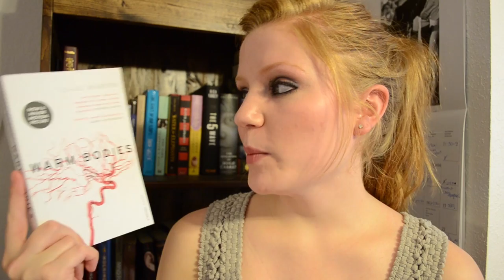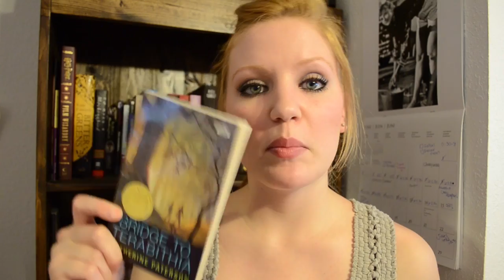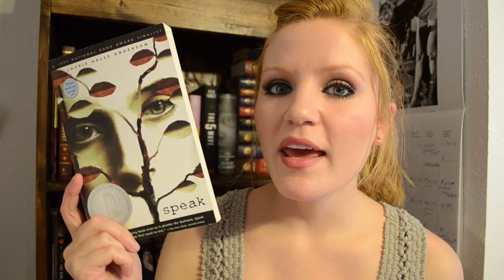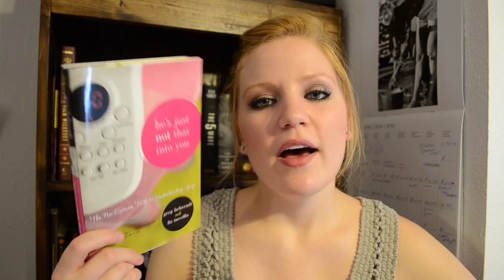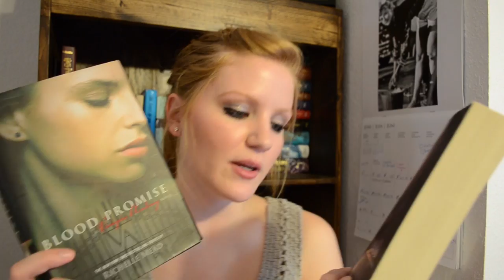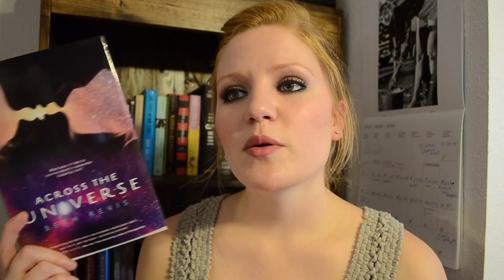June Book Haul! - Part 1 (#6)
The books mentioned:
Warm Bodies by Isaac Marion
Crank by Ellen Hopkins
Go Ask Alice by Beatrice Sparks
Bridge to Terabithia by Katherine Paterson
Confessions of a Shopaholic by Sophie Kinsella
Speak by Laurie Halse Anderson
He's Just Not That Into You by Greg Behrendt and Liz Tuccillo
Blood Promise and Shadow Kiss by Richelle Mead